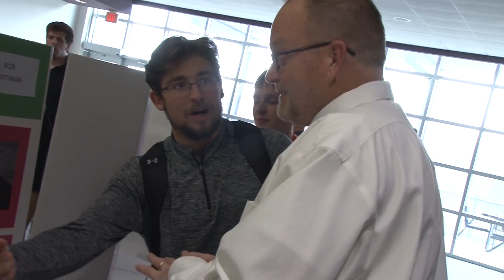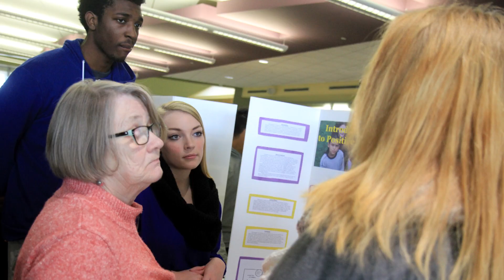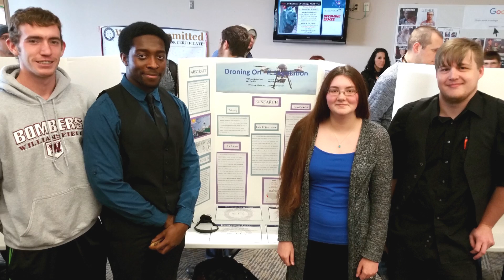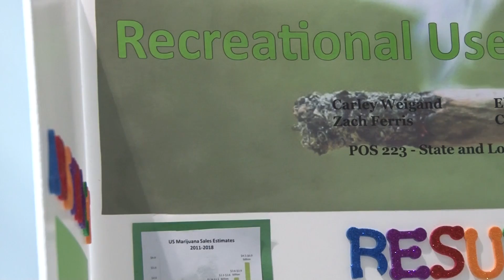Poster Presentations Fall 2016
Last week students presented their research topics during the poster presentation event Dec. 7 in the Student Center. This video recaps some of these topics, and students share the benefits of doing the research and how those skills (and projects) are something they can take with them for a chance to continue undergrad research when they graduate and transfer to a four-year option.